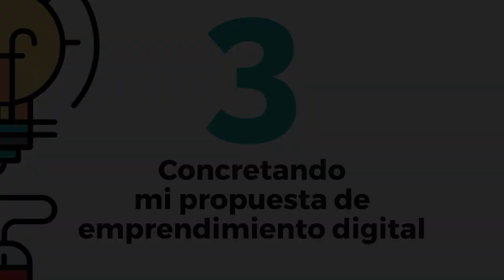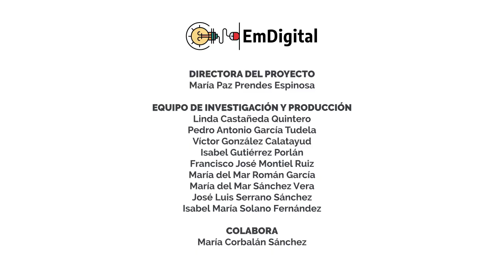EmDigital Concretando mi propuesta de emprendimiento digital